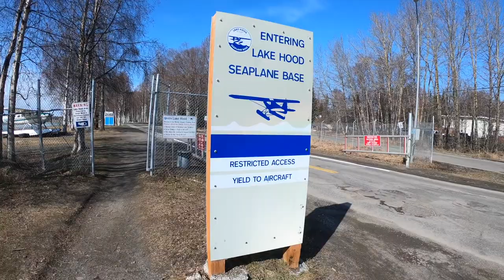Unalaska, AK: Winter in Dutch Harbor 2020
Winter in Dutch Harbor 2020